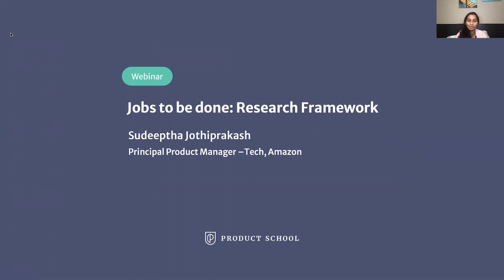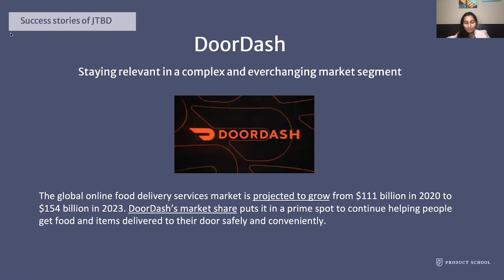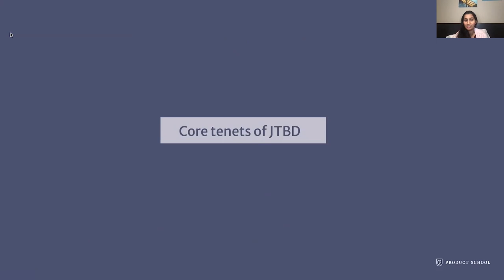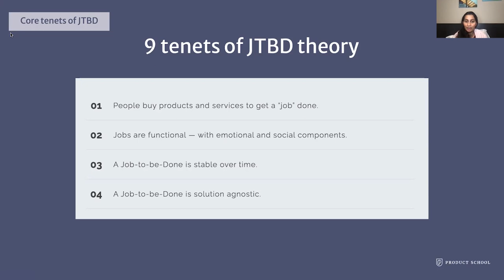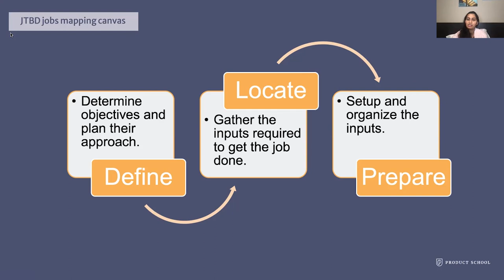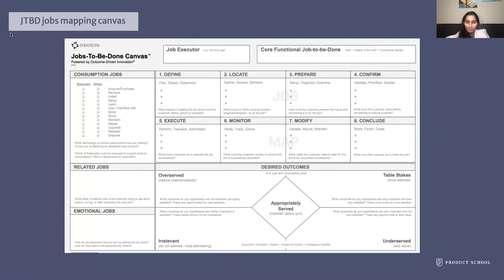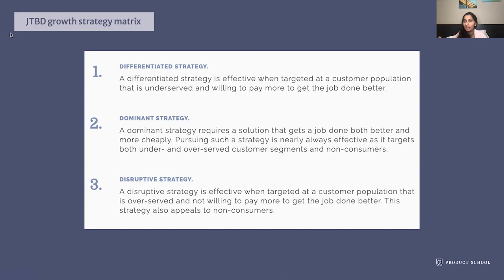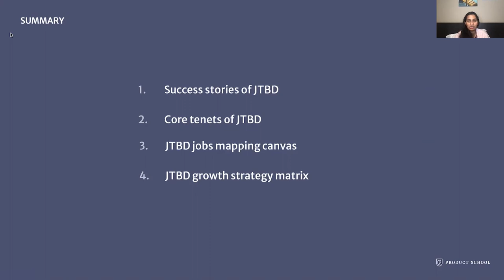Webinar: Jobs to be Done: Research Framework Ep. 1 by Amazon Principal PM, Sudeeptha Jothiprakash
ABOUT THE SPEAKER:
Sudeeptha is a result and goal-driven, passionate Principal Product Manager at Amazon Web Services (AWS). She has over 10 years of experience in Cloud-based technologies, Monitoring, ERP solutions, process improvement methods in enterprise solutions and non-profits sectors.